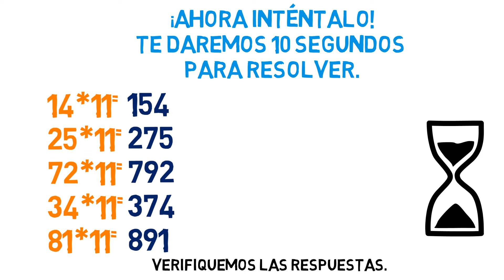Calculadora humana, Multiplicar por 11. Truco 1.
Aprende a multiplicar por 11 de manera super rápida.